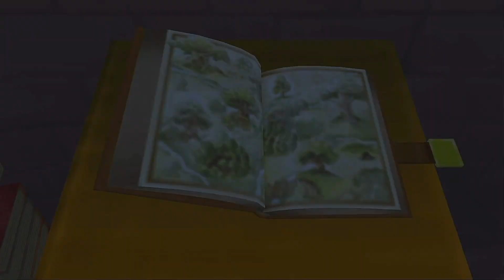Kingdom Hearts Final Mix Proud Mode Ep 24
Kingdom Hearts Final Mix Proud Mode

Neverland and Peter Pan